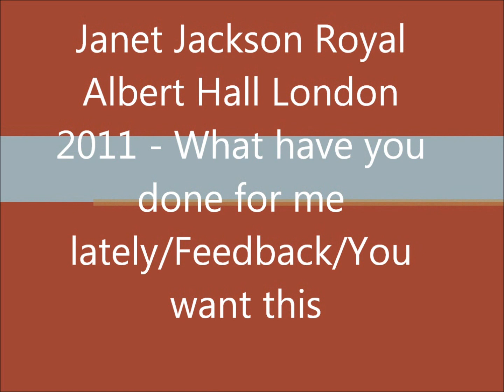Janet Jackson - Live at Royal Albert Hall July 2011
Janet performing What Have You Done For Me Lately/Feedback/You want this/Miss U Much

Here's my little video of Janet Jackson at the Royal Albert Hall on 2nd July 2011, from her Up Close and Personal Tour. Sorry about the shaky camera i was just too excited! lol

Cant believe I got to see this amazing woman live in concert. Janet I loooove you!!! :D